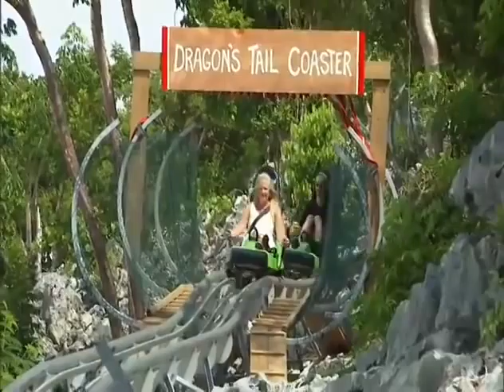Destination Labadee Improving on Paradise